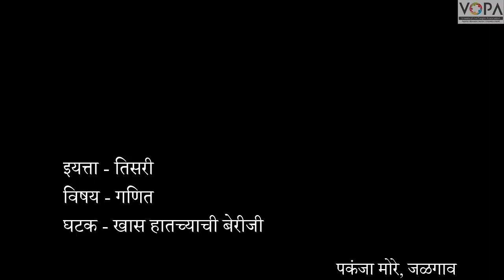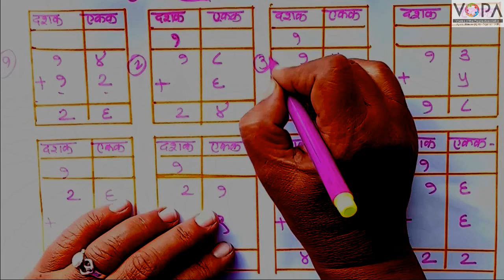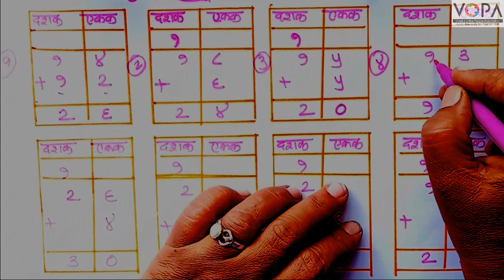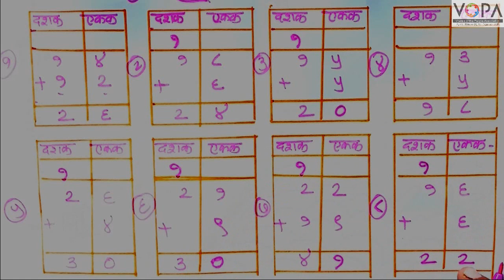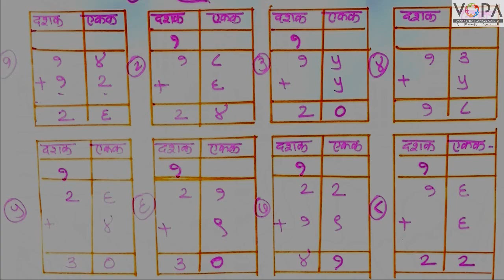Std. 3rd | Maths | खास हातच्याची बेरीज | V5 | V-School